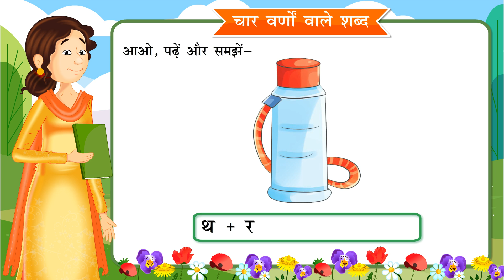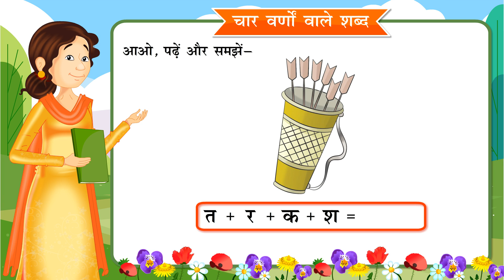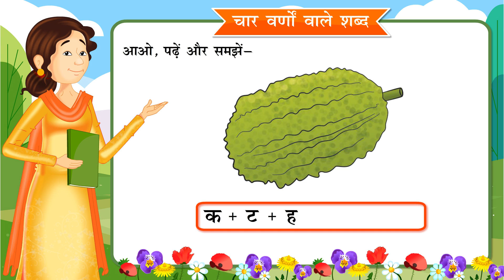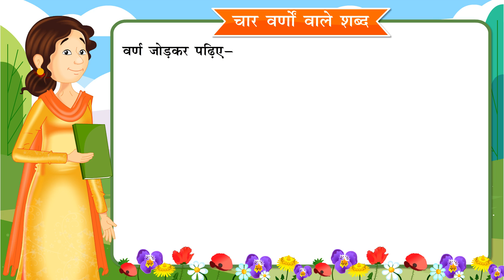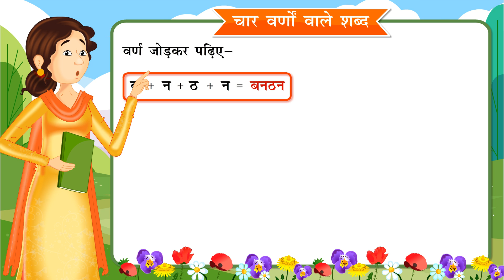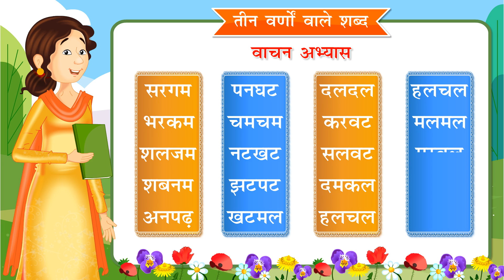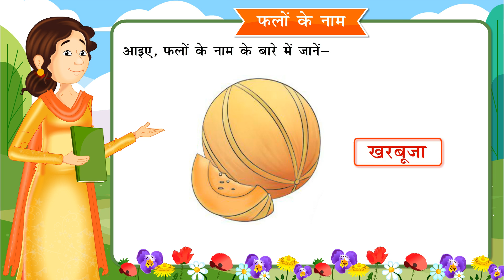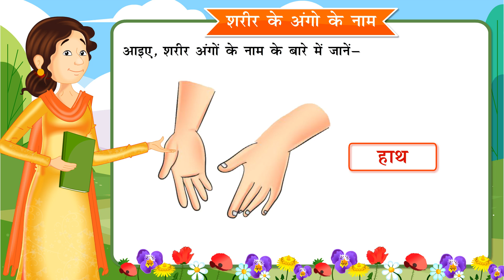Part-6 | Hindi Alphabet Reading and Writing | L.K.G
Learn Hindi Alphabet with R.K Publications!

In this fun and educational video, we'll introduce young learners to the Hindi alphabet, helping them learn to read and write Hindi words. We'll break down the letters into easy-to-follow segments, making learning Hindi a breeze for young minds.

Key Features:

Clear Pronunciation: Each letter will be pronounced clearly and accurately.
Visual Aids: Colorful animations and illustrations will make learning engaging and enjoyable.
Interactive Activities: Practice exercises will help reinforce your understanding of the Hindi alphabet.
Fun Songs: Catchy songs will make learning Hindi fun and memorable.
Join us as we embark on a journey of Hindi language learning!